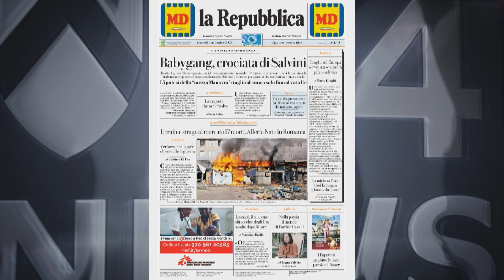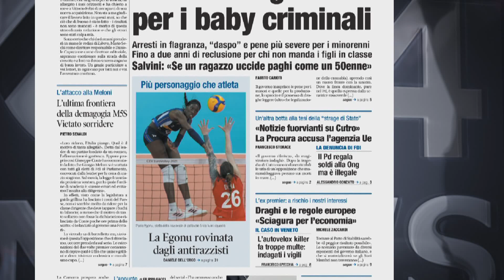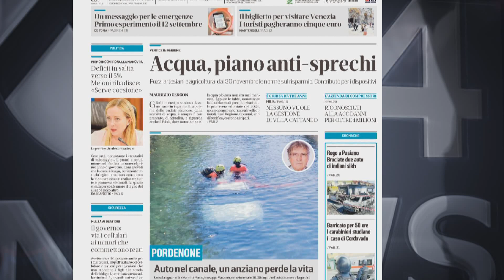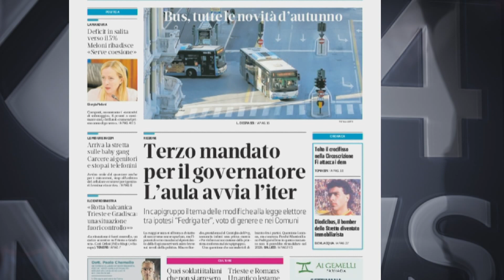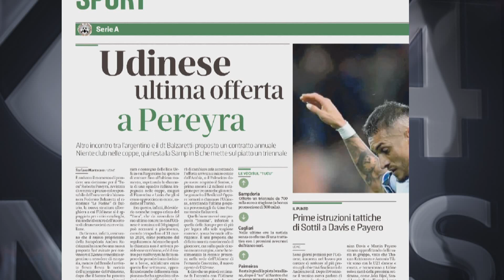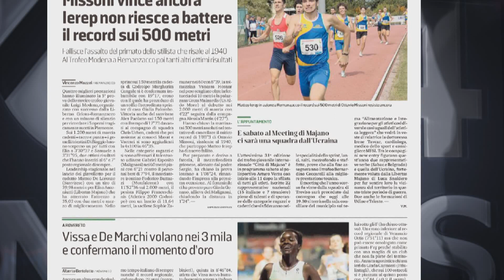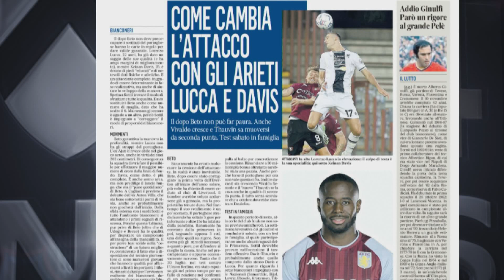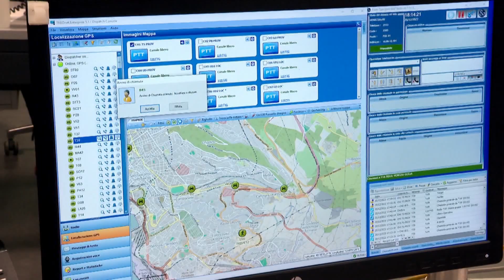TG NEWS 24 RASSEGNA | 07 SETTEMBRE 2023